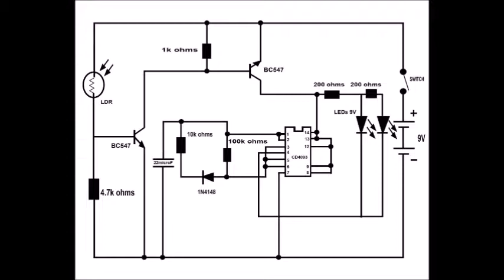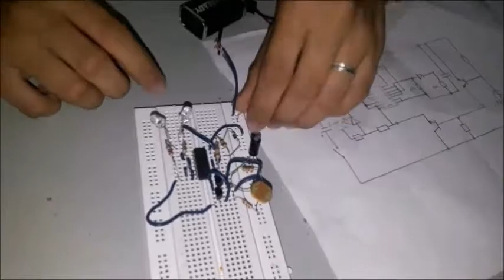Automated Night Light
Logic Circuits and Switching Theory Project 2017
Salucena, Villaflor, Manuel, Ortega, Lorredo, Pineda